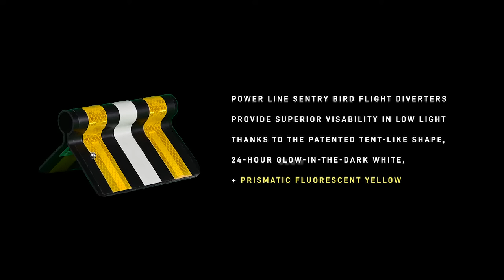Power Line Sentry Bird Flight Diverters in Fog Video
Visibility in low light conditions is the most effective collision prevention. This video shows wire before and after the installation of Power Line Sentry Bird Flight Diverters.